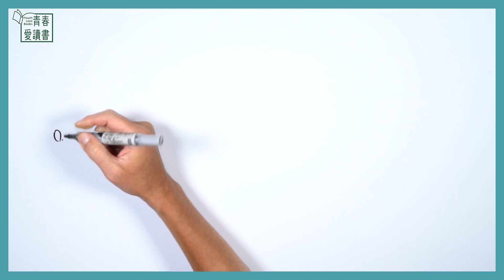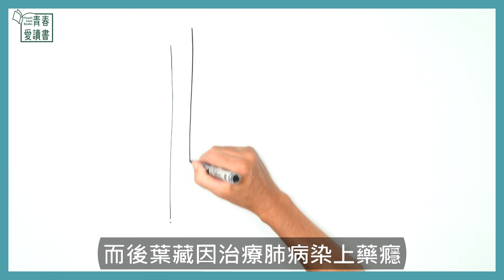生而為人需要資格嗎？ 太宰治《人間失格》｜五分鐘看一本書｜青春愛讀書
《人間失格》是日本文豪太宰治的經典小說，敘述主角大庭葉藏因畏懼與他人互動，總是用偽裝的自己和他人相處，常常認為自己與他人格格不入，獨自承受著痛苦，過著日漸墮落的生活，最後覺得自己「人間失格」，人間失格在日文中是指：「失去生而為人的資格。」大庭葉藏經歷什麼樣的生活讓他感到「人間失格」？如此消極與晦暗的作品又為何能成為經典？

主題書：太宰治《人間失格》
出版：@逗點文創結社